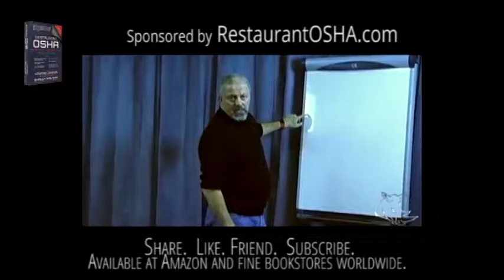How can I improve my odds of success in a second restaurant